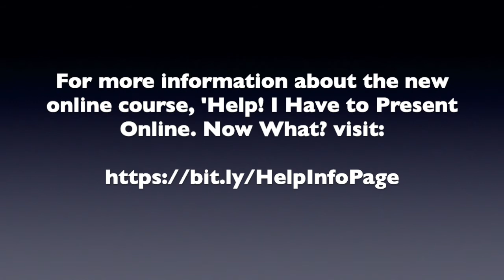How to Discover What Resonates With Your Audience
How to Confidently Present Online - Tip #32

A big challenge for online presenters is knowing specifically which parts of their presentation resonate with the audience. You want to know this so you continue to provide useful information to others in future presentations.

This Tip gives you a simple question to ask to discover this answer.

To purchase the course mentioned in this video, If you'd first prefer more information,

If you would like to accelerate your online presentation skills and uncover the secrets used by the best online presenters, check out the new Home Study course, 'Help! I Have to Present Online. Now What?'

This course will provide you with the fundamentals that help you overcome any anxiety or fear that you feel about virtually presenting.

Here just a few of the key insights you'll pick up from this new home-study course:

- How to ensure that you present in the most professional possible environment
- Insights into grabbing and keeping the attention of viewers
- How to manage the unique circumstances of presenting to an audience you cannot see
- How to quickly improve your online presentation skills
- 14 keys to hosting an effective online business meeting

This interactive home-study course Includes:

- 12-video self-study course
- Checklist to plan every online meeting
- Checklist to plan every online business meeting

Invest TODAY  and you'll also receive these Bonuses to accelerate your online presentation skills success...

BONUS #1
Six-month access to our twice-a-week 30-minute webinars ‘Online Success’  These meetings will introduce you to new online presentation ideas and address your questions and challenges.

BONUS #2
Free report ‘Help! I Have to Present Online. Now What?’ Gain insights into the keys to confidently present your ideas online.

BONUS #3
‘Panic to Power’ mp3. Pick up insights into managing your speaking anxiety — whether online or in-person — from three World Champion speakers and a Certified World Class Speaking Coach.

Purchased separately, you’d pay $777 for all of these items. To celebrate our rollout of this new program, we’re offering the course plus bonuses for just $47.